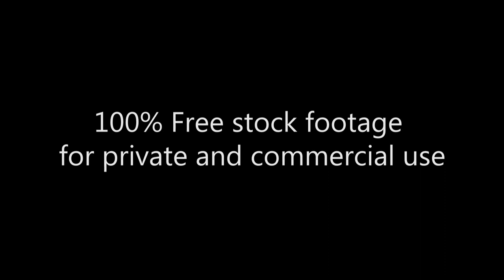Times Square_Sights_оrdinary day_Таймс Сквер_центр_Footage_252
Times Square_Sights_ ordinary day_
Таймс Сквер_Достопримечательности_Обычный день
Times Square. Sights_оrdinary day_Таймс Сквер. Достопримечательности. Обычный день
Times Square. spectacles
Times Square. Sehens
Тайм сквер_Люди_Обычный день

Free HD Stock Footage Archive:
100% Free stock footage for private and commercial use.

Архив HD Видеоматериала:
100% бесплатные Видеоматериалы для частного и коммерческого использования. Бесплатные предложения сотен видео и сюжетов!